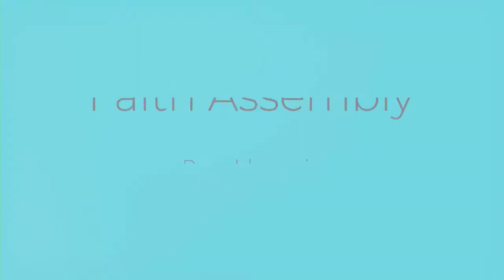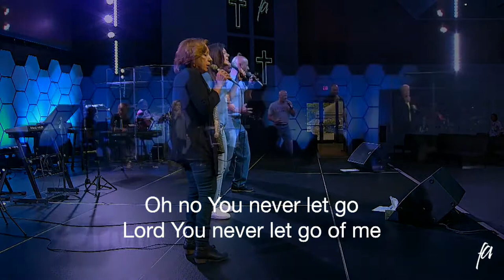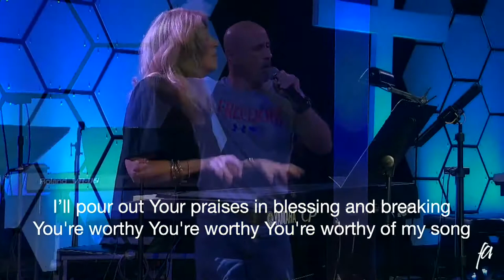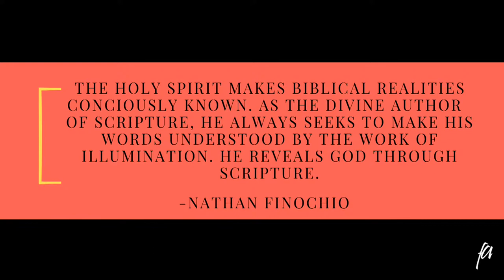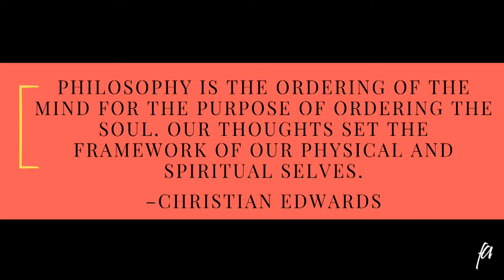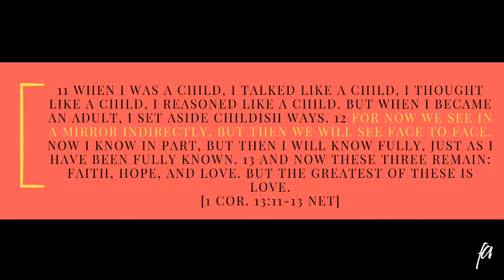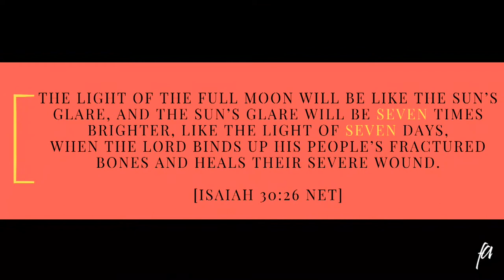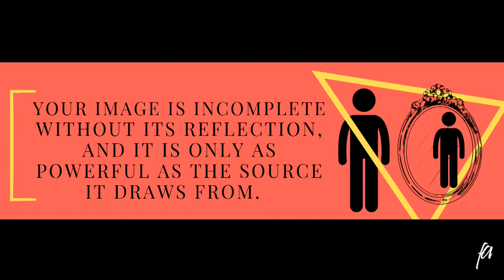Wednesday Service | Pastor Christian Edwards | Image